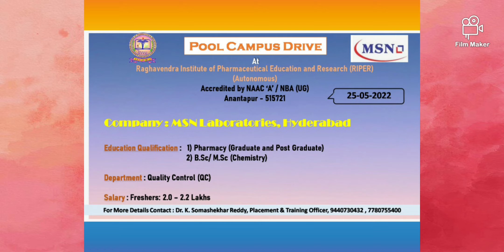MSN pharma interview conducting the RIPER COLLEGE ANANTAPUR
DRx.R.NAVEEN
M.pharm
department of pharmacology assistant professor at
 RIPER COLLEGE ANANTAPUR
PANDU PHARMA TRUTH CHANNEL FOR MORE
PHARMACY UPDATES AND HEALTH TIPS

campus drive

Dear Sirs/Madams
Good afternoon
RIPER conduct the campus drive by MSN Laboratories Limited, Hyderabad on 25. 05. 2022.

DEPARTMENT QC

SALARY 2.0TO 2.2 LACKS PER ANNUM

INTERVIEW DATE 25TH MAY 2022